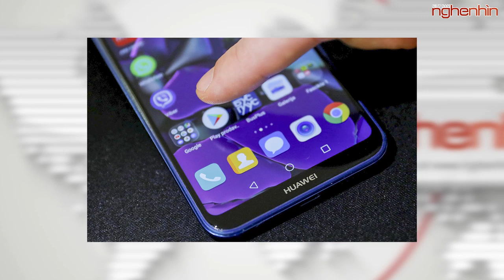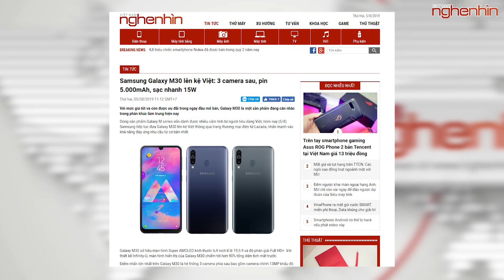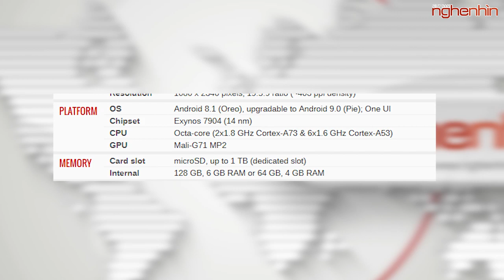Oppo K3 camera trượt, sạc nhanh VOOC 3.0, giá 7 triệu lên kệ tại Việt Nam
- Smartphone chạy HongMeng OS của Huawei ra mắt cuối 2019, giá chỉ từ 6,7 triệu
- Oppo K3 lên kệ tại Việt Nam: camera trượt, sạc nhanh VOOC 3.0, giá 7 triệu
- Samsung Galaxy M30 lên kệ Việt: 3 camera sau, pin 5.000mAh, sạc nhanh 15W